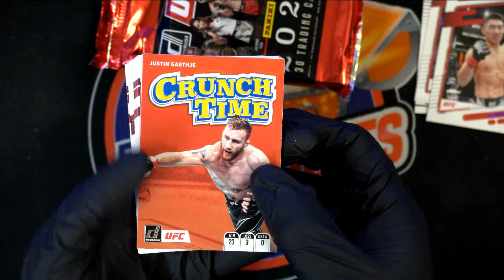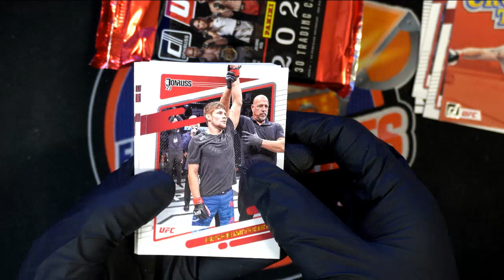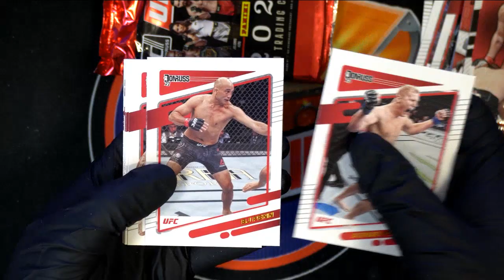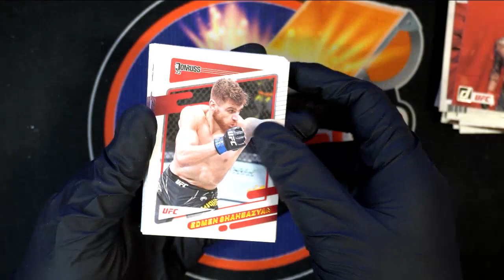2022 Panini Donruss UFC PACKS ID 22DUFC1PR551